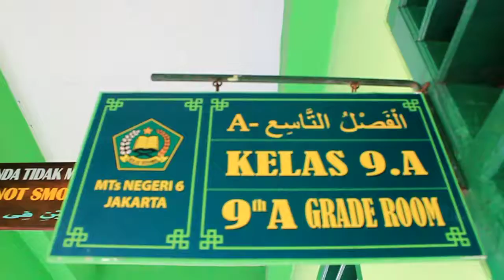Siswa MTsN 6 Jakarta 2016/2017 hari pertama 9A